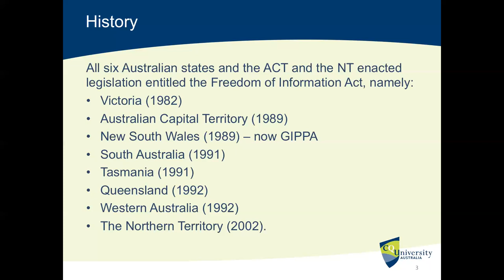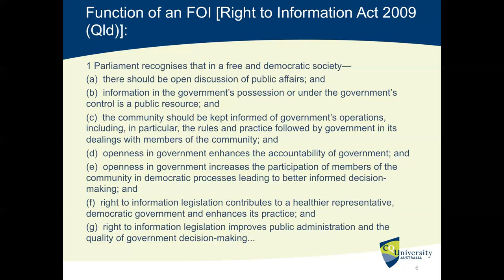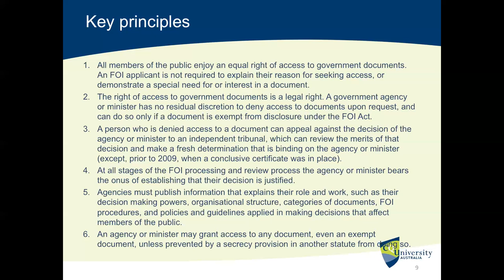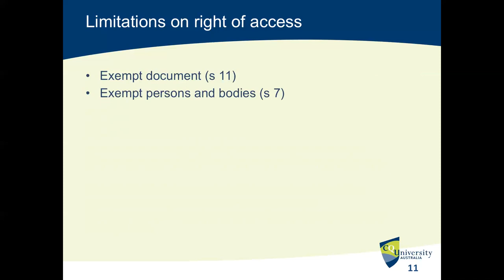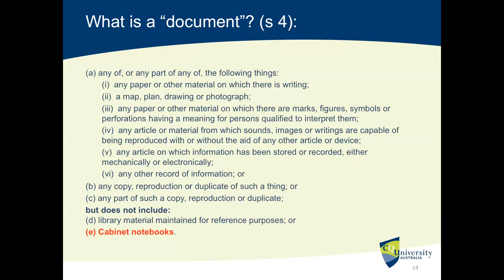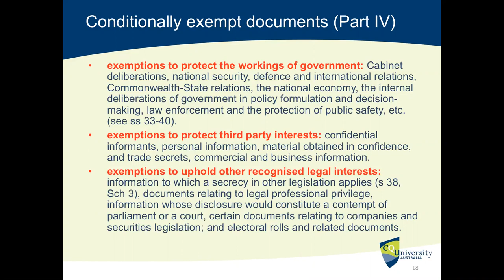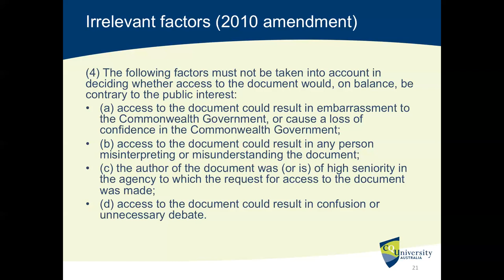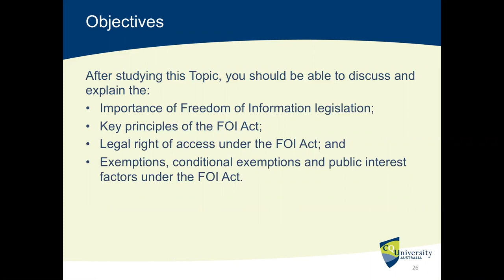Access to Information (Lecture)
This lecture podcast examines "Access to Information" and the Freedom of Information Act 1982 (Cth), key topics in Administrative Law. After studying this Topic, you should be able to discuss and explain the: 1) Importance of Freedom of Information legislation; 2) Key principles of the FOI Act; 3) Legal right of access under the FOI Act; and 4) Exemptions, conditional exemptions and public interest factors under the FOI Act. The lecture podcast was prepared by Dr. Manuel Jose "Manjo" Oyson III, a Law Lecturer of the Central Queensland University School of Business and Law (Law Discipline).